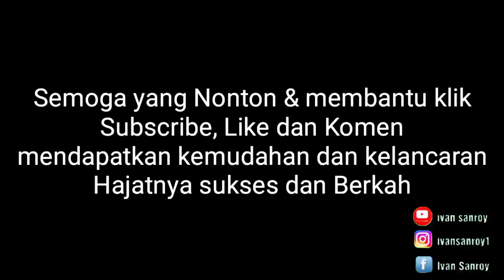AWAS !!!! JAGA MATA JAGA EMOSIONAL YA !!!! RANDY DONGSEU REACTION